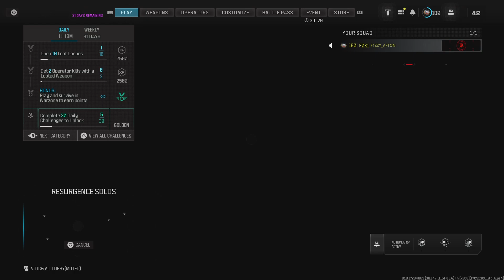Call of Duty_20240302220541